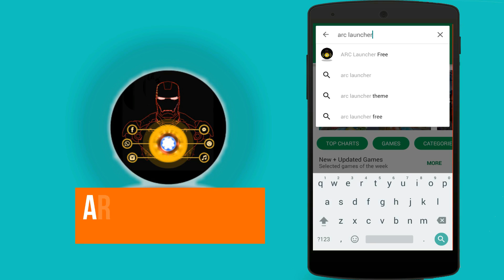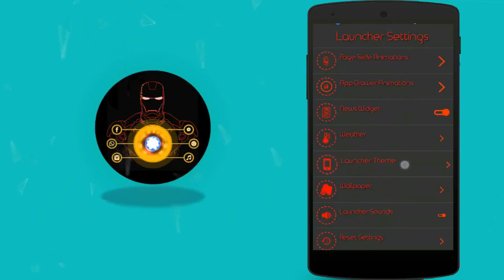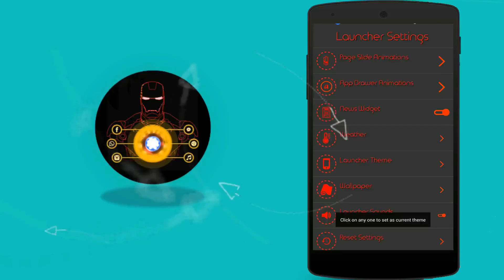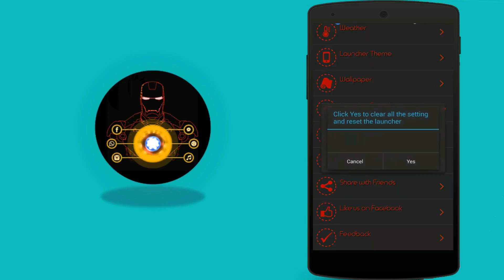Jarvis for Android | 2017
Hey Guy's in this video i will show you a jarvis for android. by this jarvis ARC launcher you will get cool jarvis interface like iron man jarvis in android device.By this jarvis interface you can make your boring android device into Fun device.